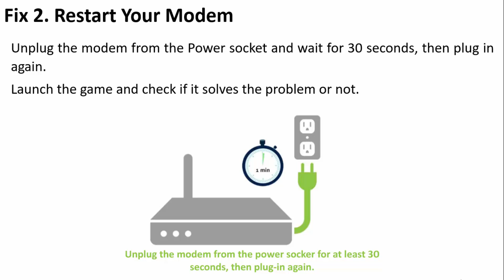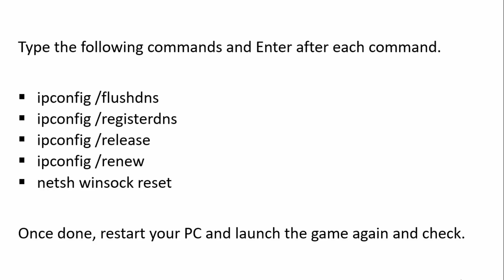How To Fix Error Code Marionberry In Destiny 2 (2024)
In This Video Guide, You Will Learn How To Fix Destiny 2 Error Code Marionberry On PC, Xbox or PS5 (2024).